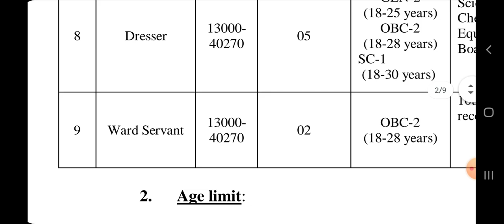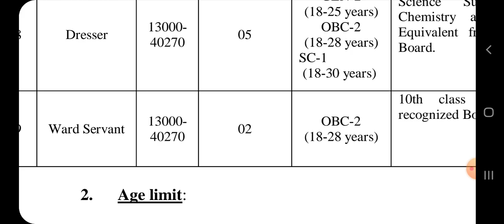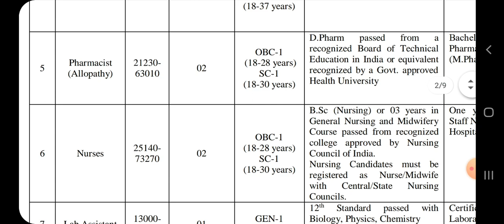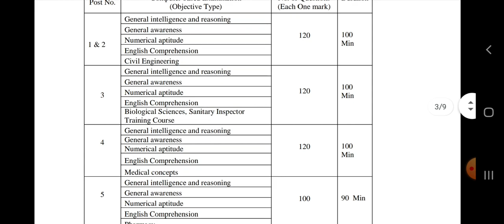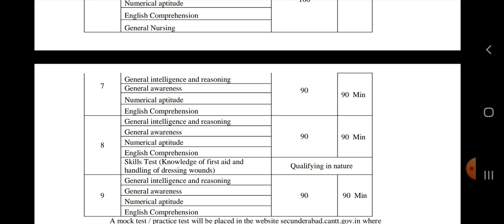మన తెలుగు రాష్ట్రంలో ఉద్యోగం |Govt Job Information In Telugu|JobsAcademy